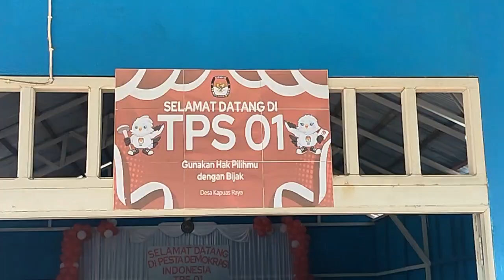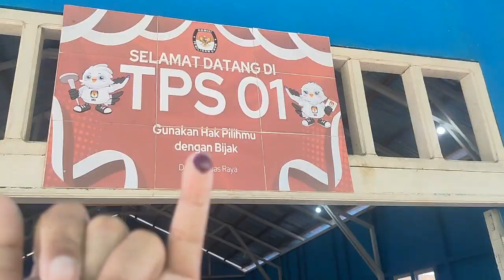Ada Pemilu Di Kampong Halaman